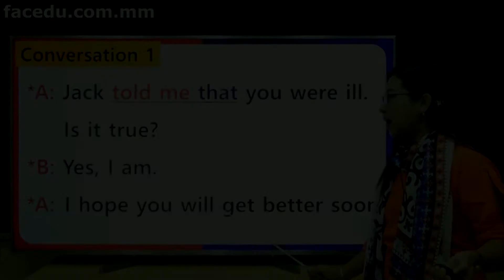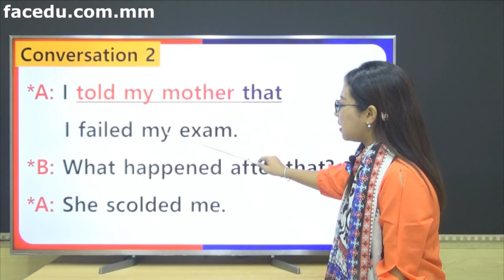Speaking English Basic 04 17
ကဲ. ေန ့စဥ္ အဂၤလိပ္သင္ခန္းစာ နမူနာေလးေတြတင္ေပးေနတာ ခုဆို 4-17 ေရာက္လာျပီဆုိေတာ့ ေနာက္ထပ္ (3) ပိုင္းပဲ က်န္ေတာ့ပါတယ္

ဒီသင္ခန္းစာမွာေတာ့ ကိုယ္ျဖစ္သမွ်ကို ျပန္လည္တင္ျပတဲ့အခါ အသံုးျပဳတဲ့ said that / told+obj+that ေတြရဲ့အသံုးျပဳပံုေတြကို ေလ့လာရမွာျဖစ္ပါတယ္
အဂၤလိပ္စာအေျခခံစကားေျပာ (English Speaking Basic) မွာ သင္ခန္းစာ Video (80) ပါ၀င္တဲ့အတြက္ မွာ
Speaking English Basic ကို register လုပ္ရံုနဲ ့ Video (80) အကုန္လံုးေလ့လာလို ့ရမွာျဖစ္ပါတယ္

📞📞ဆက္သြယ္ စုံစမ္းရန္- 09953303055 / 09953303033